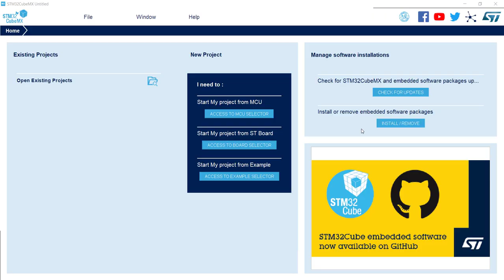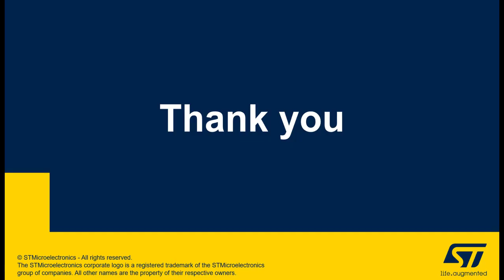STM32CubeMX: Window divider change